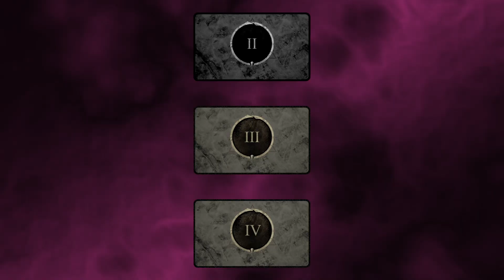One Mistake Could Cost It All - Solo Hardcore Survivor E03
This is the pinnacle of DBD solo queue. I was getting tilted and making some bad calls, but honestly I still deserved better :P

Rules:
- All trials must be solo queue and played on stream
- All perks and survivors start unlocked because I'm not buying all that on a new account
- Each survivor has one life, no legendary skins
- When a survivor dies, I must give up the 2 oldest perks in the current build for the remainder of the challenge, and lose any items that were carried
- Can't bring in items unless I escaped with it in the previous trial
- Can't bring item add-ons unless I myself plundered the item while using something like Ace in the Hole (imo this rule was dumb and too specific)
- No game-altering offerings. Extra BP is basically the only thing allowed.
- Other player DCs/Significant AFKs before the first gen give the current survivor immunity for that trial
- If there's a farming killer, make a reasonable effort to 0 pip and get out quickly
- I may make on-the-fly rulings for random corner cases (like my game crashing)

Chapters:
00:00 Intro
00:24 Recap
00:48 Game 08 - Freddy on Lery's
08:06 Game 09 - Billy on RPD East
16:19 Game 10 - Executioner on Mother's Dwelling
20:58 Triple Rip

"Courage" Jagex Limited under the terms of Jagex's Fan Content Policy.

"Confused State", "Ethernight Club", "Heavy Heart", "Hot Pursuit",
"Impending Boom", "Journey to Ascend", "Master Disorder", "Nerves",

(and some other works from freepd.com with CC0)